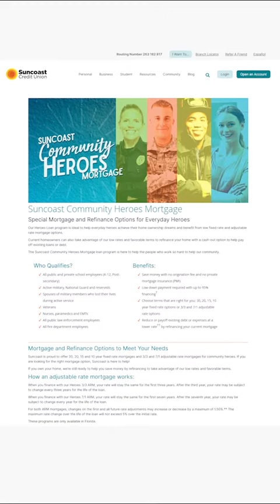Honoring Veterans Day from Suncoast Credit Union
Today we honor Veterans Day. To every person who has served our country, we thank you from the bottom of our hearts for your service and sacrifice.